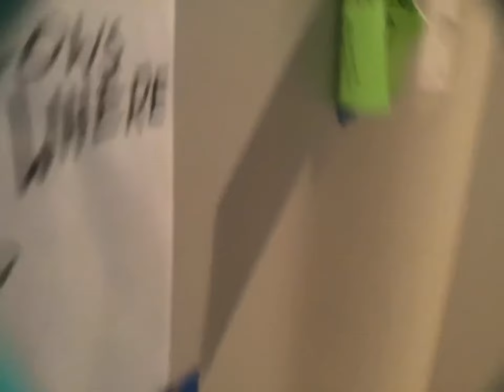Mini night routine !